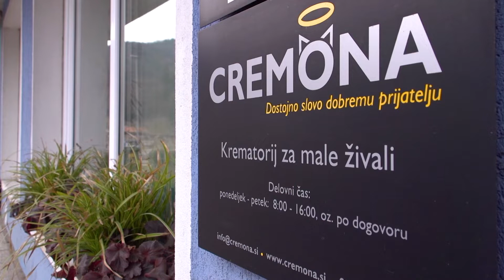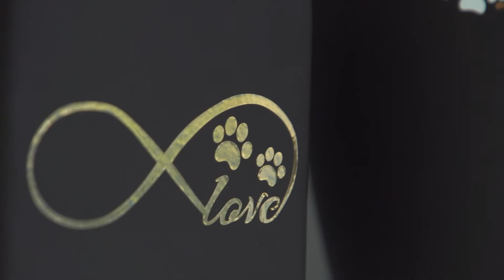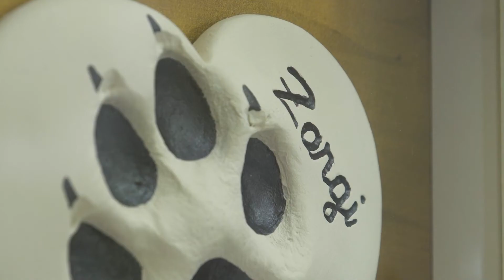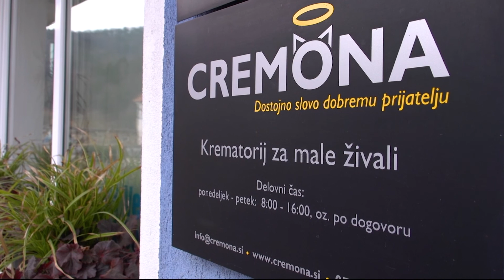Oddaja Štiri tačke februar 2022 Cremona novosti